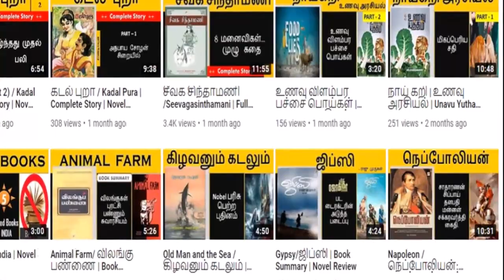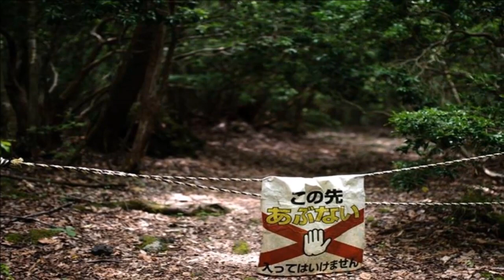வானத்து மனிதர்கள் by Indira Soundarajan | marma desam ethuvum nadakum climax | Novel Review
Vanathu Manithargal a good supernatural thriller from India Soundarajan. The story is set in a mysterious forest named Thanumalyavanam, the forest tribal have their own code of living as per the natural way and adopting tree worship. 18 mysterious characters also live in the forest. A new forest officer takes charge replacing the existing forest office who wanted a transfer out of the forest. After his takeover, lot of mysterious and thrilling events unfold.

Novel Review: Tamil's first Book Tube channel. Find summary, information & review of books in Tamil. தமிழின் முதல் Book Tube channel, Novel Review.